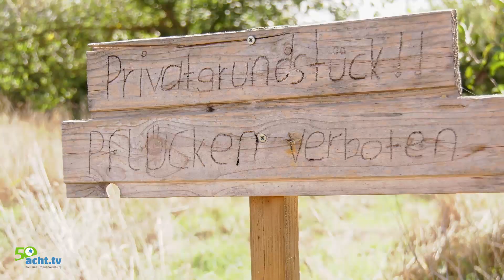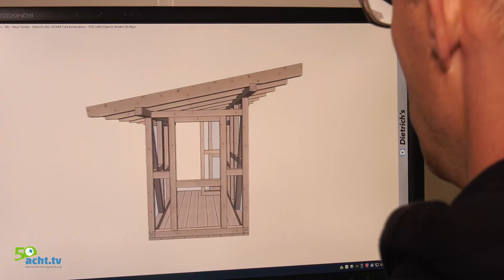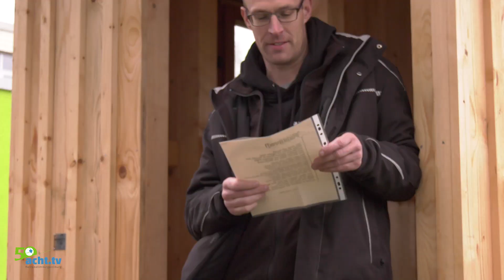Projekt "Fahrender Hühnerstall" der Freiherr-vom-Stein-Schule Hünfelden-Dauborn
Schüler der Freiherr-vom-Stein-Schule aus Hünfelden-Dauborn haben in dem Praktikums-Projekt zusammen mit den teilnehmenden Betrieben Müller Holzbau, Metallgestaltung Weilnau und Dachdecker Pfeiffer selbständig einen fahrenden Hühnerstall errichtet.

Die Firma Müller Holzbau baute mit fünf Neuntklässlern die Holzkonstruktion des Hühnerstalls, den die Klasse von Winni Narewski selbst entworfen hatte. Der ortsansässige Dachdecker Pfeiffer umrüstete in der zweiten Woche des Praktikums den Stall und deckte ihn ein. Die Schlosserei Weilnau fertigte in der einen Schutzzaun an, dessen Stäbe mit einem Maschendrahtzaun versehen wurden.

Ein alles in allem großartiges Projekt bei dem die Schülerinnen und Schüler vielfältige Einblicke in ganz unterschiedliche Handwerksberufe gewinnen und dabei selbst etwas schaffen konnten.

Wir finden: Eine großartige Initiative der drei Hünfeldener Firmen!